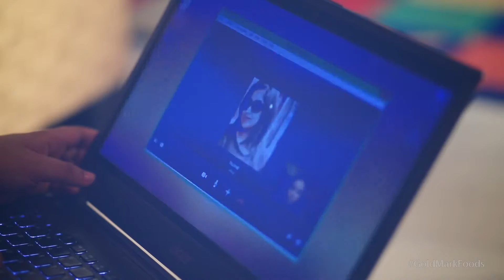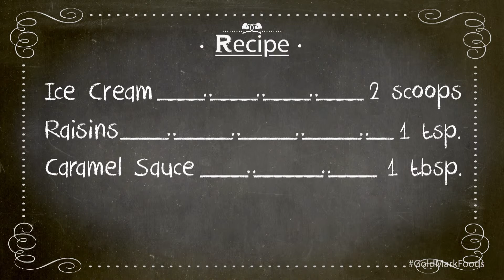GoldMark Biscuit Roshik EPI 05 Nuzhat